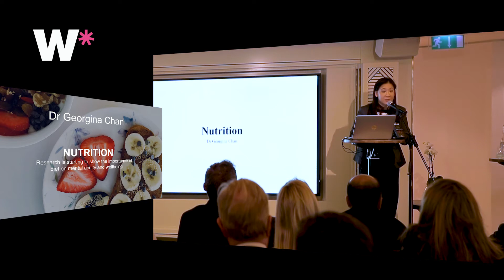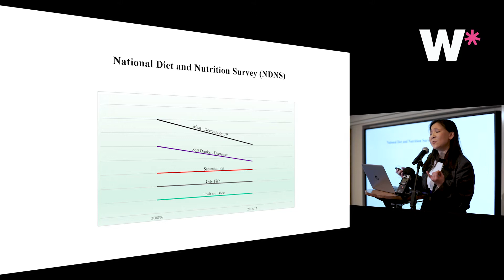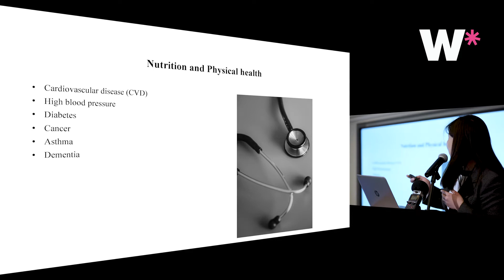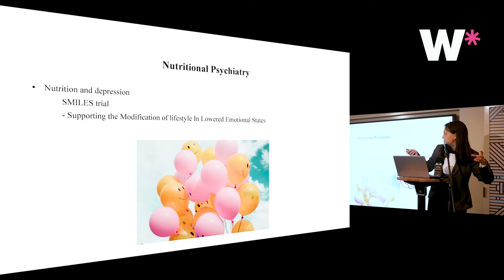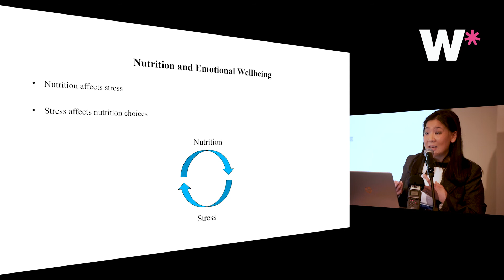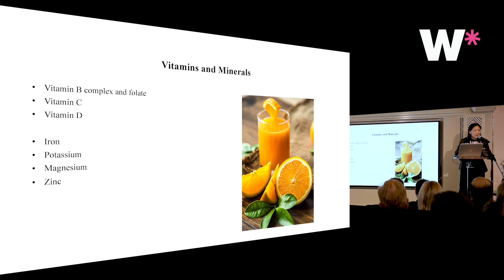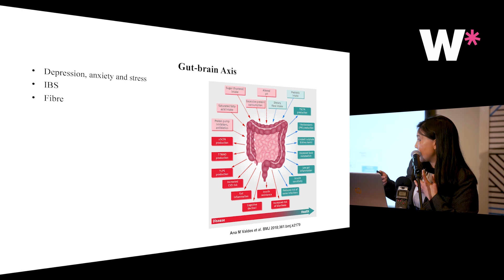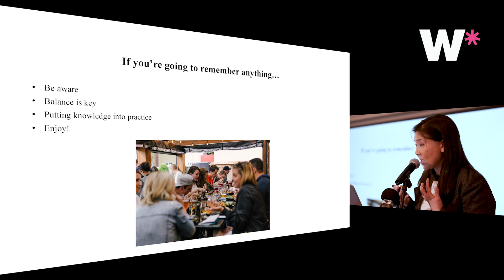Nutrition - Dr Georgina Chan, BSc MBBS MSc (Dist) MRSPH MRCPsych ANutr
Georgina is a medical doctor with 18 years of experience. She has both a bachelor’s degree in anatomy and a master’s degree in clinical and public health nutrition from UCL. Georgina has worked in various branches of medicine, including pathology and public health, and has chosen to specialise in psychiatry. She is currently working in an NHS hospital in South London.

Georgina is also an experienced coach and has worked with some of the UK’s largest corporations. She is the director of NAP, her own bespoke programme involving nutrition, activity and psychology, as well as sleep, the four pillars of holistic wellness.